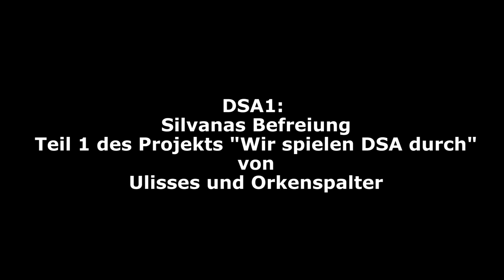DSA1: Silvanas Befreiung - Trailer für das Let's Play bei Ulisses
Wir haben gemeinsam mit  Ulisses den Klassiker "Silvanas Befreiung" gespielt. Zur ersten Folge des Let's Plays gelangt ihr hier: